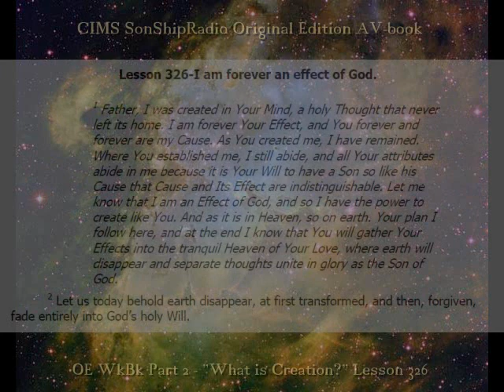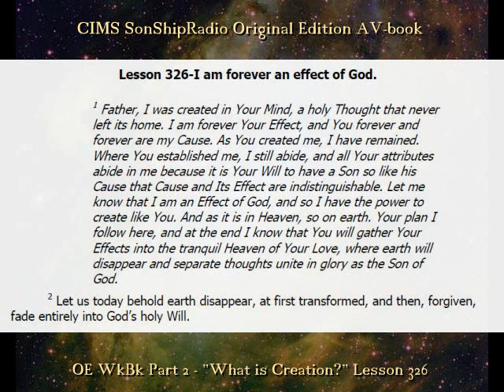OE Lesson 326 -- CIMS SonShipRadio OE (av)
OE Lesson 326 -- "I am forever an effect of God."